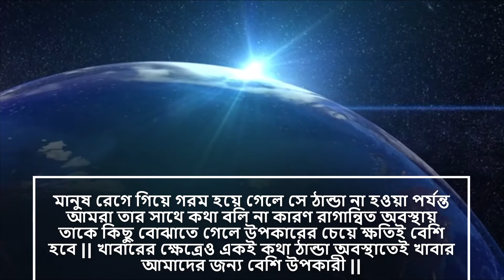খাবার আগে ঠাণ্ডা হতে দিন ।। - saif hasan shanto..way to jannat..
way to jannat
way to jannah
Paradise
way to paradise
saif hasan shanto
saif
hasan
shanto
Halal review
halal review by shanto
saif hasan shanto islamic channel
islamic channel
way to jannat islamic channel
bangla channel
bangla islamic channel
quran and hadis shikka
কুরআন এবং হাদিস শিক্ষা
ইসলামিক চ্যানেল
ইসলামিক বাংলা চ্যানেল
জান্নাতের পথে
সাইফ হাসান শান্ত
হালাল রেভিও
way to jannah
way to jannah tamil
way to jannah malayalam
way to jannah songs
way to jannah surah ikhlas
way to jannah book bangla
easiest way to jannah
the way to jannah book
one way to jannah
easy way to enter jannah

the most simple way to jannah
simsarul haq hudavi way to jannah
our way to jannah
way to jannat meri
The word “Islam” means “submission to the will of God.” Followers of Islam are called Muslims. Muslims are monotheistic and worship one, all-knowing God, who in Arabic is known as Allah. Followers of Islam aim to live a life of complete submission to Allah. ... The Quran (or Koran) is the major holy text of Islam..